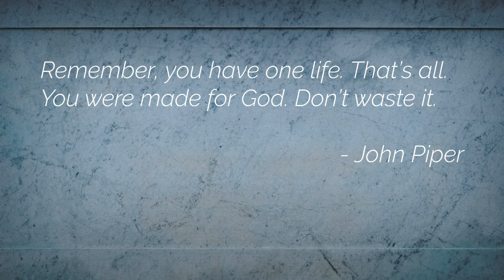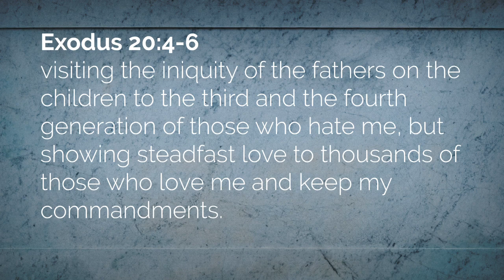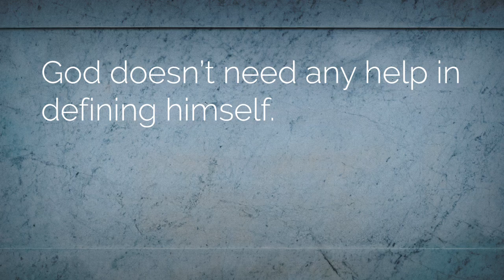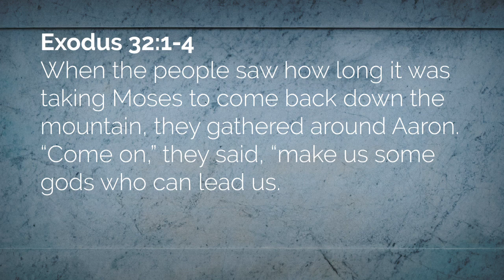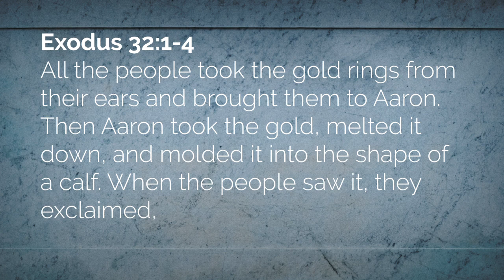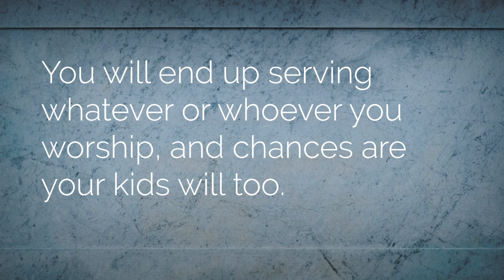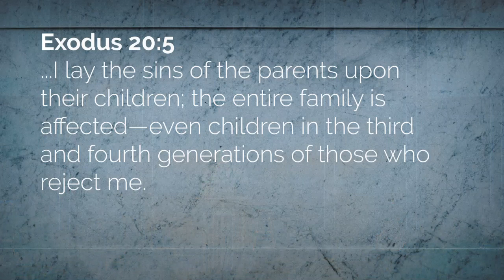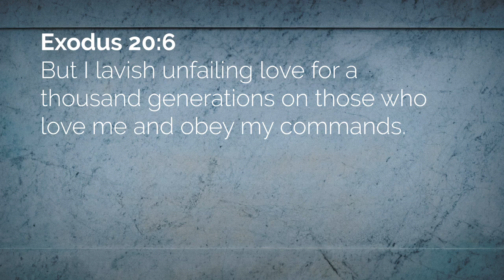The 2nd Commandment - No Idols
This message is taught by Pastor Jeff Ingle at the Alpine Church Riverdale campus.